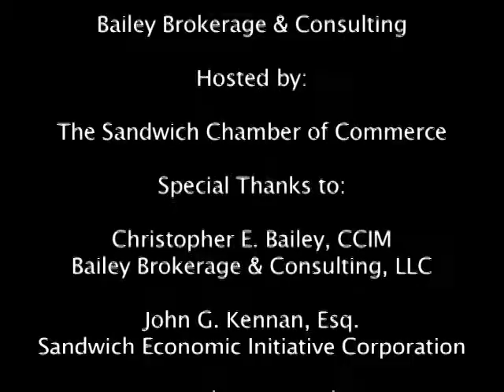SymposiumPSA.mp4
A PSA about the upcoming event, "A Symposium: Applying Public-Private Partnership in our Communities."

Featuring:

Christopher E. Bailey, CCIM - Bailey Brokerage & Consulting, LLC
John G. Kennan, Esq. - Sandwich Economic Initiative Corporation
Peter Ubertaccio, PhD. - The Joseph Martin Institute for Law & Society

Shot at the Sandwich Community Television Studio. for schedule and VOD.